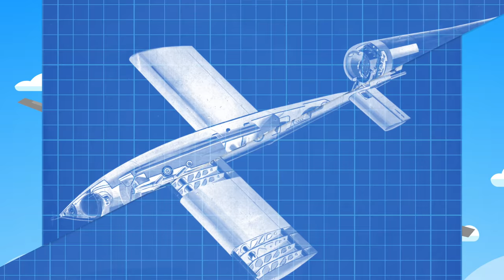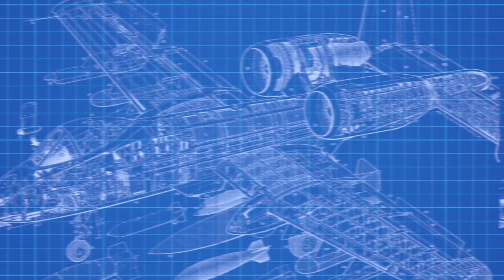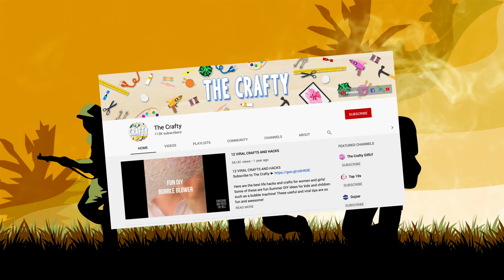10 Creepiest Sounds of War Ever Recorded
Top 10 Creepiest Sounds of War Ever Recorded

Description:
Charlie from Top 10s counts down the Top10 Creepiest Sounds of War Ever Recorded! From scary noises made from WW II planes in history to other scary number station and radio frequency broadcasts! These are the most scary, creepy and mysterious noises you will ever hear!